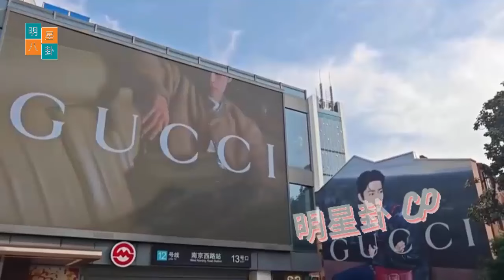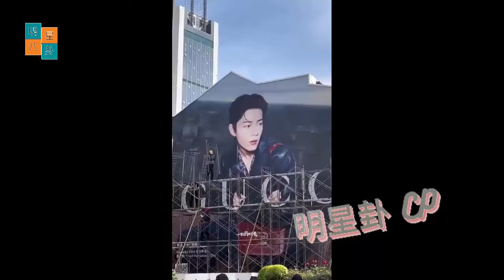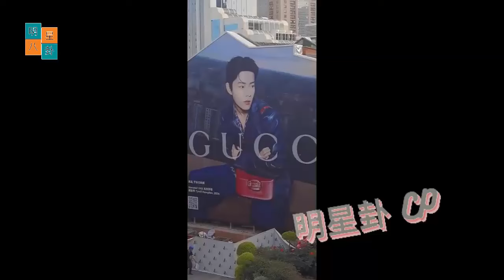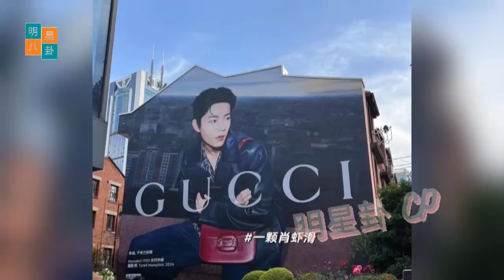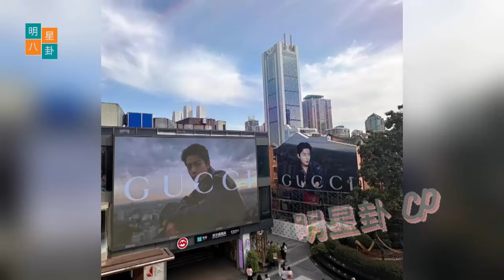人家真快啊！ 肖战新Gucci艺术墙已经很多人打卡了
People are so fast! They are already many checking at the new Gucci Art Wall Xiao Zhan